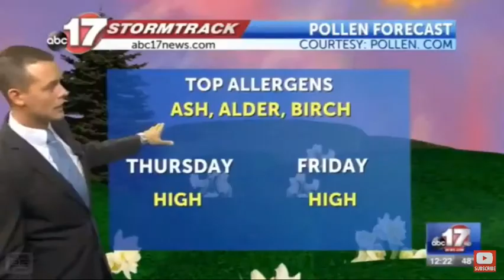4 news bloopers